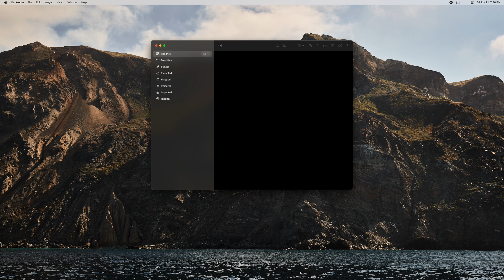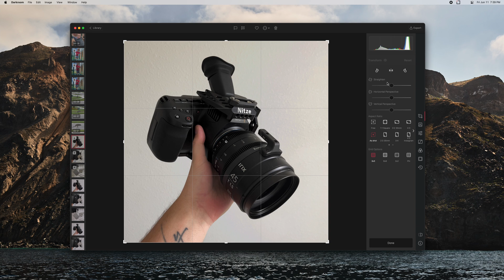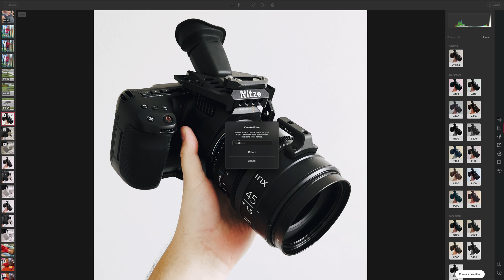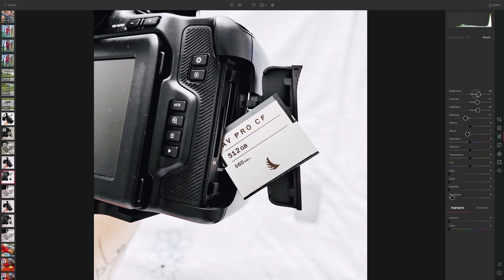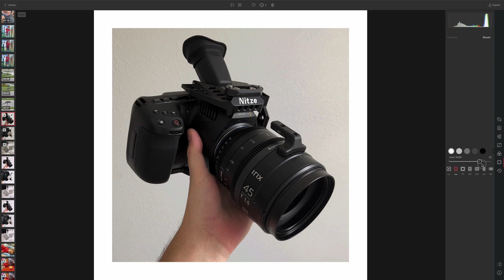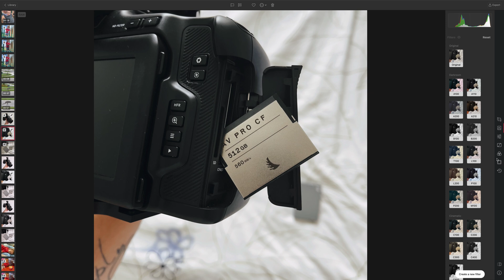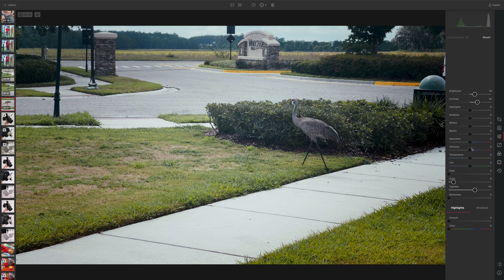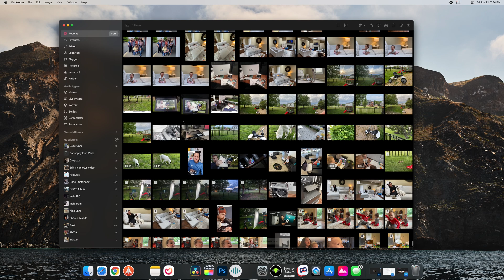Darkroom For Mac Walkthrough | The BEST Minimal Mac Photo/Video Editor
🔹When I use LUTs, these are the BEST

🔹The BEST FCPX Plugins

𝗠𝗬 𝗚𝗘𝗔𝗥
🔸Blackmagic Pocket 6K Pro
🔸Blackmagic Pocket 6K

🔸IRIX Cine 15mm T/2.6
🔸IRIX Cine 45mm T/1.5
🔸IRIX Cine 150mm Macro T/3.0

🔸Nanlite Forza 500
🔸Nanlite Forza 500 2 light kit
🔸Nanlite Forza 60B
🔸Nanlite MixPanel 150
🔸Nanlite Projector
🔸Nanlite Para 150 softbox
🔸Nanlite Para 120Q Softbox

🔸2019 Mac Pro
🔸Blackmagic Design Speed Editor
🔸LG 4K Cine Monitor: Discontinued
🔸Tourbox NEO
🔸Logitech MX Master 3

Twitter - Instagram - TikTok @initialfocus